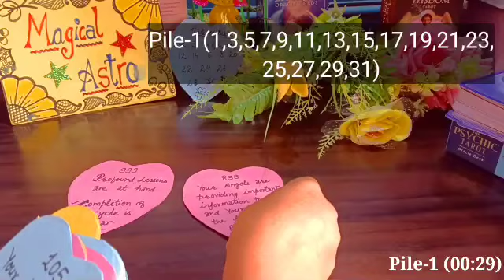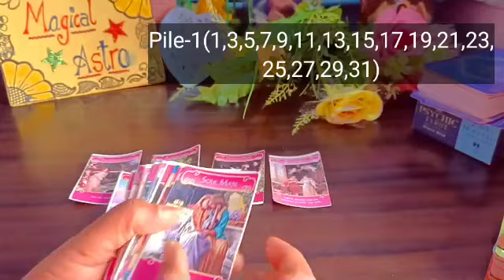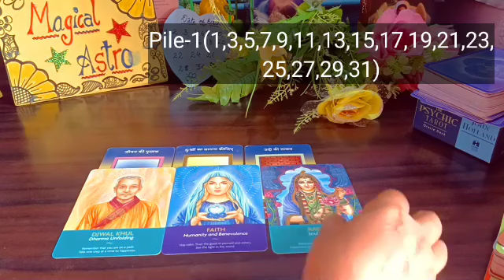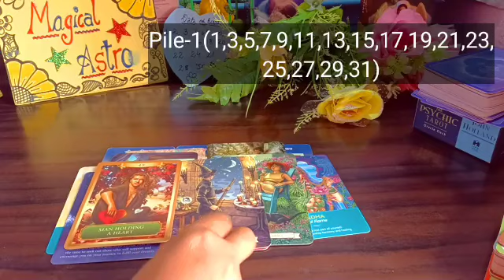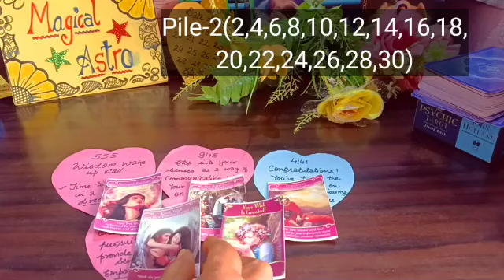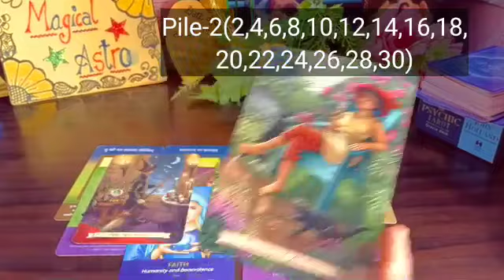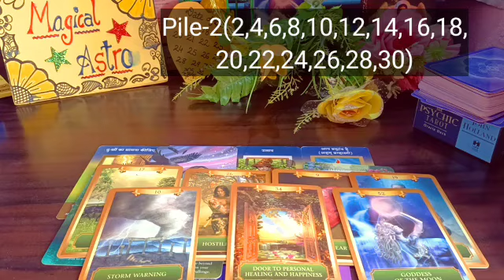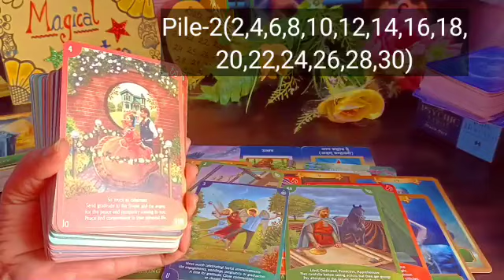Next 6 Months--- *Secrets*, *Love*, *Job*, *Business* Development...( Pick A Pile)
👉 Magical Astro Tarot 👇
👉Note : Death kab kaha aur kaise Hogi dekh sakte hai
👉Note : Inner work kaise karte hai.
👉Note : Karma releasing meditation
👉Note : Cord cutting meditation
👉Note: Ancestors healing meditation
👉Note : Konsa Planet kharab hone se konsi bimari hoti hai.
👉Note : Twin flame se related all videos
👉Note : Third Eye ke open hone par konse  Sign milte hai
👉Note : Kundalini activate hone  par konse Sign milte hai.

Peace out✌️magicalastrotarot thirdpartysituationtarotreadin tarotcardreading belarus Finland Denmark Ukraine unitedstates australia Japan israel norway France switzerland#canada croatia Germany unitedkingdom Newzealand netherlands Singapore Southkorea Hongkong Ireland jordan Portugal Southafrica Jordan Swiden Belgium Italy Spain Nigeria cyprus Unitedarabamirates Greece Kenya Brazil Oman Bahrain Austria Qatar Kuwait Thailand Estonia Malaysia saudiarabia Czechia Mexico Poland Tiawan Indonesia Libya Romania Tanzania Egypt azerbaijan Slovakia Uganda Srilanka Turkey India Philippines Yemen Nepal Morocco Iraq pakistan Russia Serbia Bangladesh jammu punjab besttarotcardreaderinindia himachal gujarat up mp ap arunachalpradesh nagaland germany totam qatar bengal germany tamilnadu ap maharastra srilanka bhutan kajakistan singapur afganistan china australia saudiarabia newzealand canada#tonga